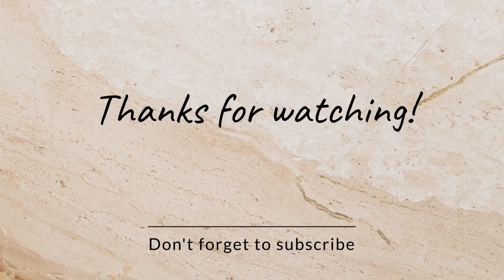LEON CAN LET GO OF ANYANGO//LETS TRAVEL TO RURAL AREA//OUR DAILY ROUTINE//DOING SOME LAUNDRY//